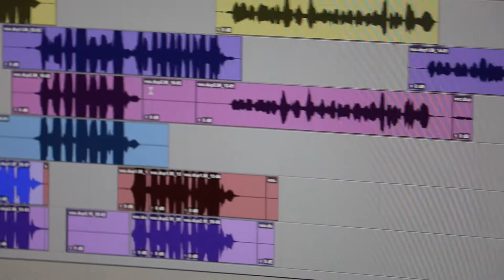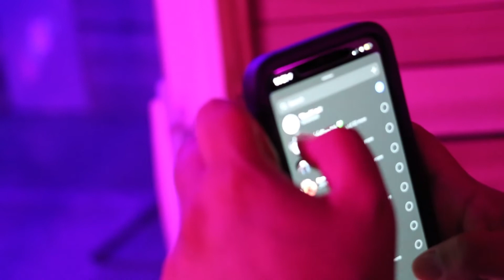MGE Audiohouse vlog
MargielaMax is adding the final touches before releasing his 4 track project.
Special thanks to @caprithavillin for vlogging this studio session and the Audiohouse in YYC.